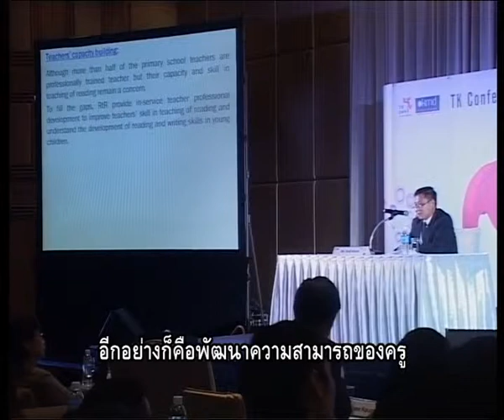Reading and Promoting Habit of Reading at Primary School in Cambodia 4/5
วีดิทัศน์การบรรยาย Reading and Promoting Habit of Reading at Primary School in Cambodia โดย Mr. Kall Kann ซึ่งดำรงตำแหน่ง Country Director ขององค์กร Room to Read ประเทศกัมพูชา  บันทึกในโอกาสการประชุมวิชาการประจำปี 2555 (TK Conference on Reading 2012) ของสำนักงานอุทยานการเรียนรู้

     การประชุมครั้งนี้เป็นการแลกเปลี่ยนความรู้และประสบการด้านการส่งเสริมการอ่านของผู้ทรงคุณวุฒิทั้งของไทยและต่างประเทศ  โดยเฉพาะอย่างยิ่งประเทศในเอเชียตะวันออกเฉียงใต้  มุ่งเน้นในการขยายองค์ความรู้และความรับรู้ที่มีต่อประเทศในกลุ่มอาเซียน ตลอดจนการสร้างความร่วมมือทางวิชาการระหว่างประเทศทางด้านนโยบายการอ่านและการพัฒนาแหล่งเรียนรู้ อันจะนำไปสู่ความเข้าใจซึ่งกันและกันที่แนบแน่นลึกซึ้งมากยิ่งขึ้นในฐานะพลเมืองอาเซียน ภายใต้ปรัชญา "Towards ASEAN Citizenship with Books and Reading"